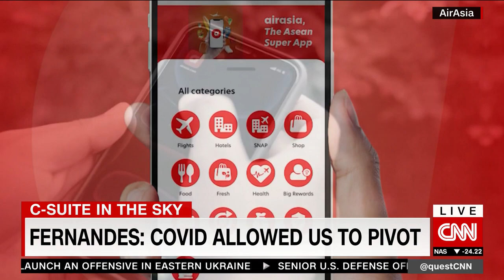AirAsia: We're optimistic for the summer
Capital A CEO Tony Fernandes talks AirAsia and air travel recovery.